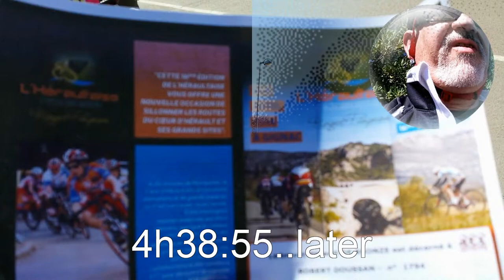LA GIGNACOISE René Pingeon 2014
LA GIGNACOISE 1335 mètres de dénivelé au Garmin

Mon analyse du jour: 54 engagés dans la catégorie E sur un peu plus de 700 je crois ( a vérifier)
Départ en peloton, mon premier, je me laisse enfermer, mais je fini par réagir et passe un beau petit groupe, une partie de celui-ci me rattrapera dans l'ascension du Col du Vent et je le suivrai..plus confortable, mais erreur, je passe ce groupe en haut du col et je ne le reverrai plus.
Premièr col du vent avec le début de l'ascension 1:30:54 pour 18kms79  d+ 627 soit vitesse moyenne 12.40 ...trop nul...j'ai suivi un groupe...donc le reste de la course en solitaire.
La rampe de Soubès 26 mètres d+ sur 420mètres en 2:24 avec portion à 17%
Second col après Soubès 41:14 pour 9.85 kms pour d+207m soit 14.33 kms/h de moyenne et au 50 ème km, je suis rattrappé par la tête de L'ÉPREUVE REINE 138 kms.
Belle expérience à une semaine du LD de Cannes et belles rencontre lors du repas, superbe organisation, merci les bénévoles.
Observation: je suis parti trop couvert, il avait peur d'avoir froid le papy.